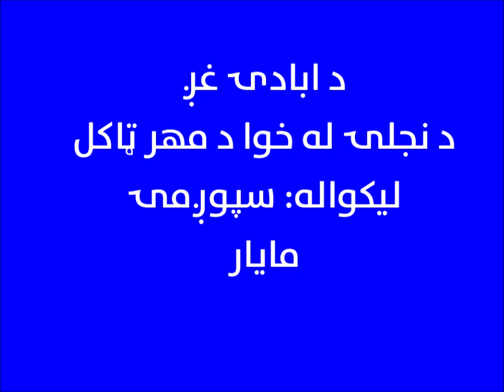د ابادۍ غږ: د نجلۍ له خوا د مهر ټاکل، لیکواله: سپوږمۍ مایار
مهر هغه جنس او پیسې دي،  چې د نکاح پرمهال ټاکل کېږي او مېرمنې ته يې ورکړه په خاوند  لازمي ده.
 مهر د مېرمنې حق دی او د هغې له اجازې پرته بل هیڅوک پکې د تصرف حق نه لري.
په ځینو کورنیو کې د کورنۍ یو شمېر مشران لکه پلرونه او وروڼه د خپلې لور یا خور د مهر په ټاکلو کې د  لور یا خور سره سلا مشوره نه کوي،چې د هغوئ دا کار په راتلونکې کې د یوشمېر ستونزو د پیدا کېدو لامل کیدای شي.
که چېرې د دې اوونۍ د ابادۍ غږ خپرونې ته غوږ شئ، همدې موضوع ته ځانګړې شوې ده: